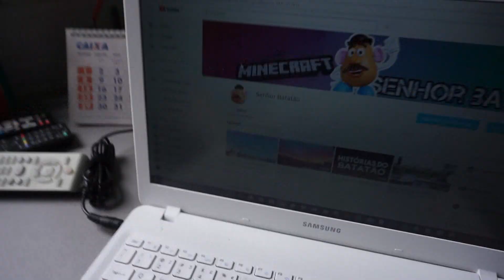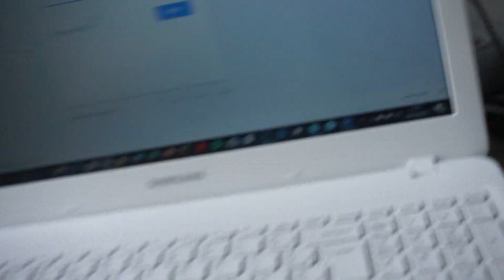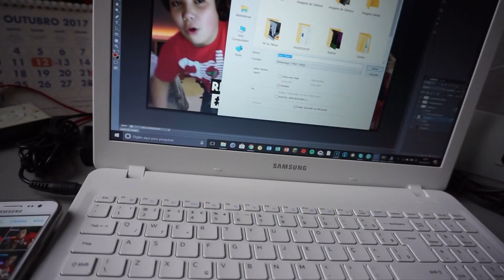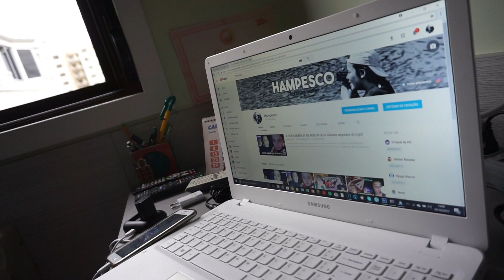VLOG NA CASA DO BATATA & ZUEIRA MUITO LOQUINHA ||Vlog Diário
VIDEOS UM DIA SIM OUTRO NÃO AS 7 P.M

-divulga, no grupo da familia no zap, kkkkk

se não tem discrod baixe é de graça : )

Me segue!